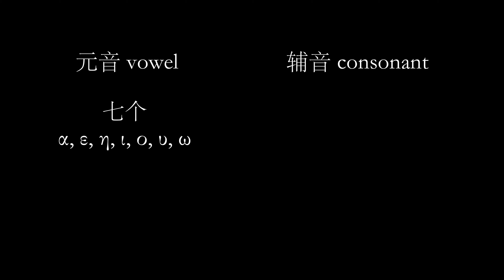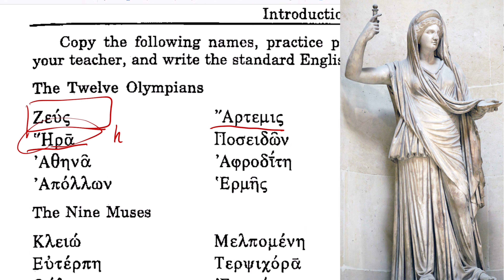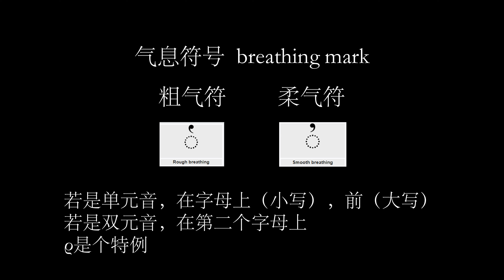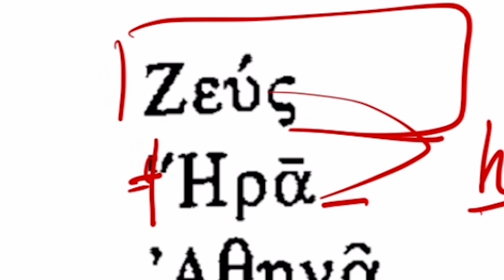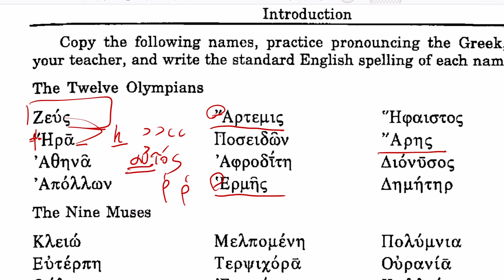【古希腊语/Classical Greek】第三集 呼吸符号 breathing mark